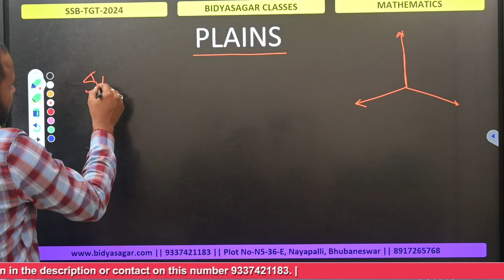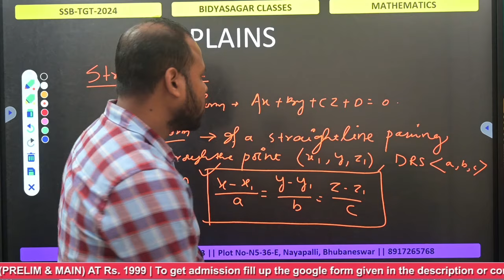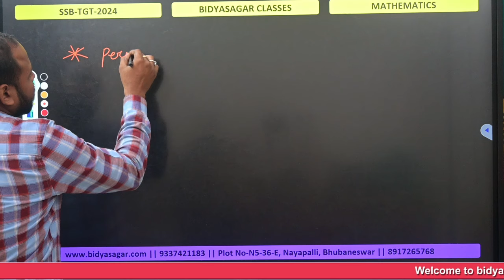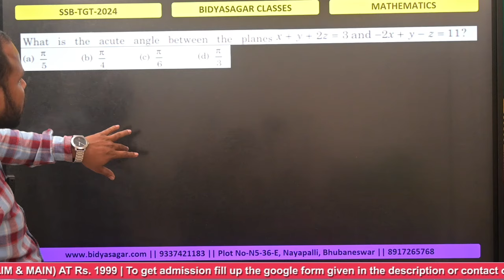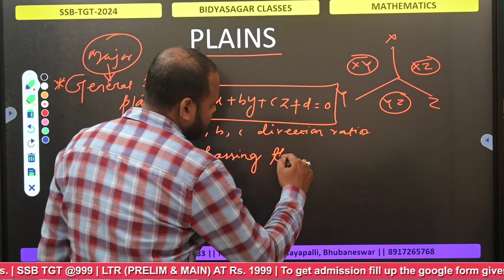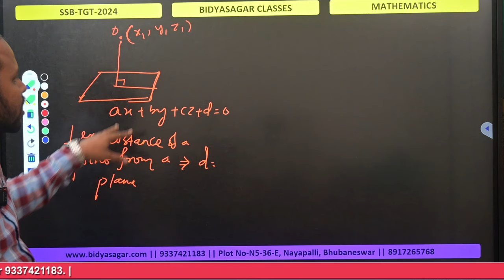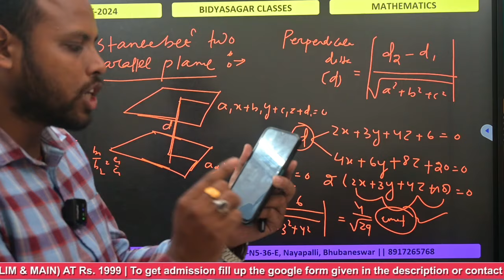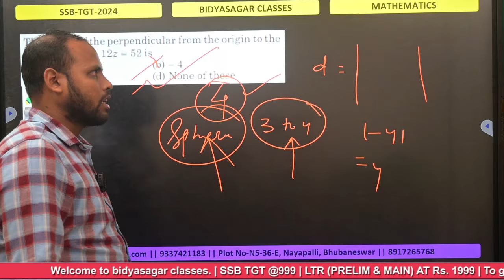SSB- TGT 2024 | Mathematics (3D) | SSB-TGT Notification | SSB TGT Syllabus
About Bidyasagar Classes
Feel Fee to post your valuable Google Reviews

Services Offered by Bidyasagar Classes
1- Classroom/Offline Coaching
2-Online Live Coaching
3- Online Recorded Coaching
4-Study Material-Hardcopy/Softcopy
5- Online/Offline Test Series
Facilities Offered by Bidyasagar Classes
1- Daily Online Topic Test
2- Personalised Doubt Clearing Classes
3- AC Classrooms
4-Fully Digitalised Classrooms
5-Experienced Faculties
6-Updated Study Materials
7-Monthly Current Affairs Magazines
8-Daily Updated Current Affairs Video and Quiz
9-Small Batch Sizes
10-Well maintained sanitized and Hygienic Classroom
11-Daily MCQs and Study Notes in Whatsaap and Telegram Group
12-Weekly Feedback for Student Satisfaction
13-Daily SMS to Guardians about Students’ Daily Test Marks
14-Newspaper Reading Techniques for Students
15- Mobile AAP loaded with contents
Courses Offered by Bidyasagar Classes
For Graduation Students
1- BEd Entrance-Science/Arts-State/Central/Regional
2- MSc Entrance-Physics/Chemistry/Mathematics/Botany/Zoology
3- IIT JAM-Physics/Chemistry/Mathematics/Biotechnology/Geology
4- Bank Clerk/P-IBPS/SBI/RRB
5- SSC-CGL/CHSL/MTS
6- Railway
7- OSSC/OSSSC
8- ASO
9- Stenography
For 11th and 12th Science Students
1- Board Coaching-CBSE/ICSE/CHSE-All Subjects
2-1 Year Entrance Coaching-OUAT/NEET/JEE/NISER
3-Crash Course-OUAT/NEET/JEE/NISER
4- NDA/NA
5- D.EI.Ed/CT
For Teacher Eligibility Students
1-OTET -Paper-I & Paper-II
2-CTET -Paper-I & Paper-II
3-OSSTET
4-TRT
5-OAVS/KVS/NVS
6-JT
English Communication Course
1-Spoken English
2-Group Discussion
3-Personal Interview
4-Personality Development
5-IELTS
OJEE Lateral Entry
1-B.Tech -for Diploma Students
2-MCA
3-MBA
4-Pharmacy
Technical Course
1-SSC JE
2-RRB JE
3-OSSC JE
Civil/Electrical/Mechanical/Electronics
Computer Course
1-DCA
2-PGDCA
3-Tally

Bidyasagar Classes Calling and Whatsaap Numbers
Bidyasagar Classes Address
Bhubaneswar, Odisha-751015